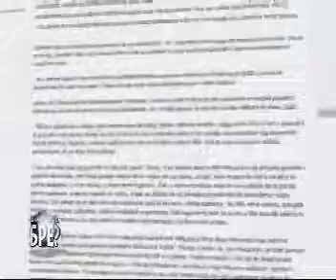2015. 04.02. Saša Janković smatra da je VBA nezakonito prikupljala podatke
RTS 1   Šta radite bre